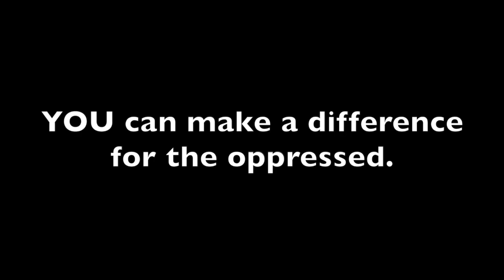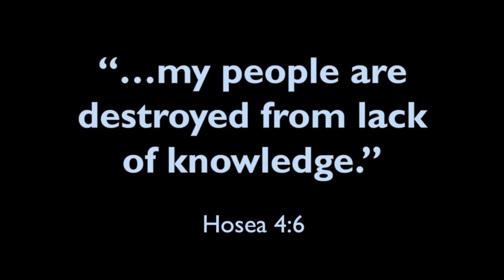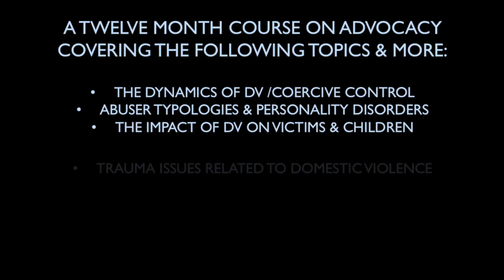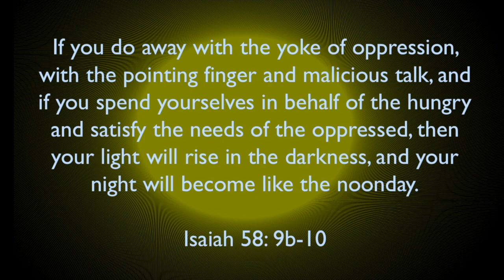Become a Faith-Based Domestic Violence Advocate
Join one of our free info sessions on becoming a faith-based domestic violence advocate on Monday December 10, 2018 at 8:00 PM EST or noon (EST) on Tuesday, December 11. to register.